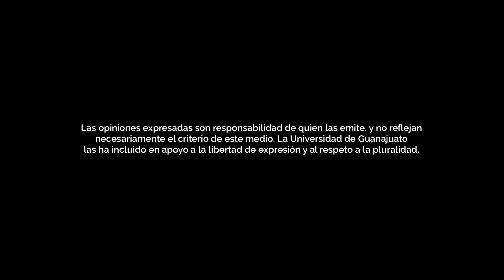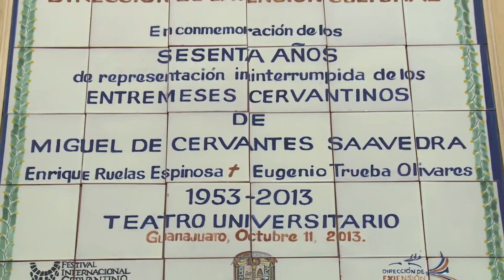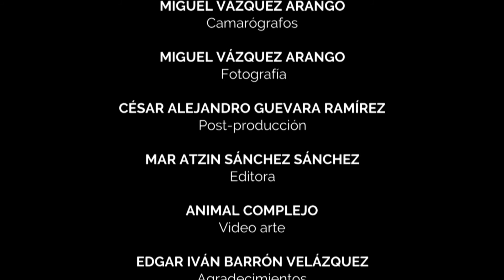EUFONÍA (Liliana Medrano Badillo)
Les presentamos a Liliana Medrano, mezzosoprano egresada del Departamento de Música de la Universidad de Guanajuato.